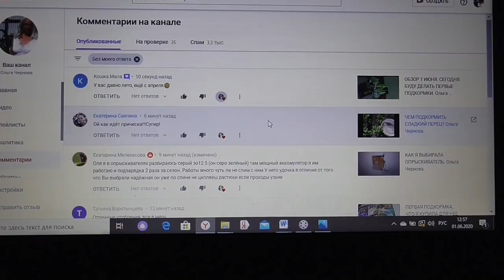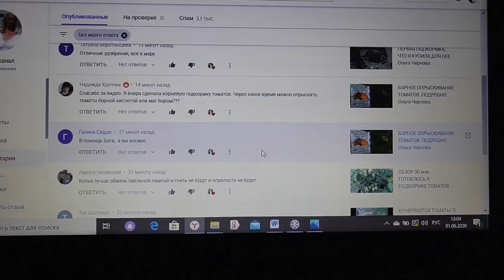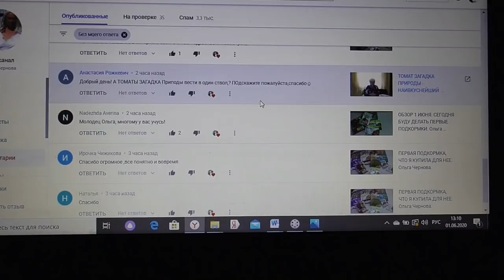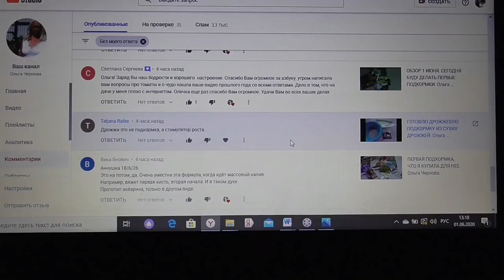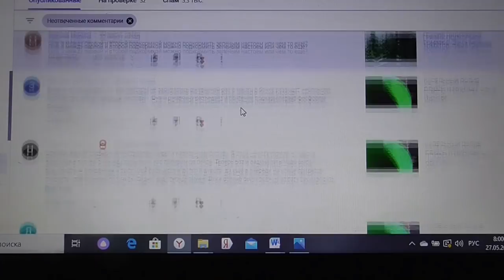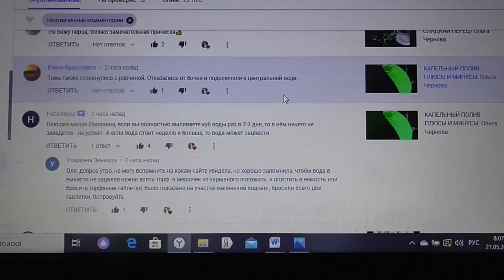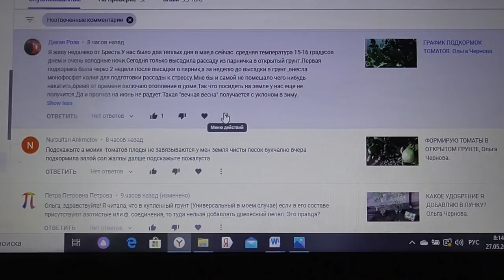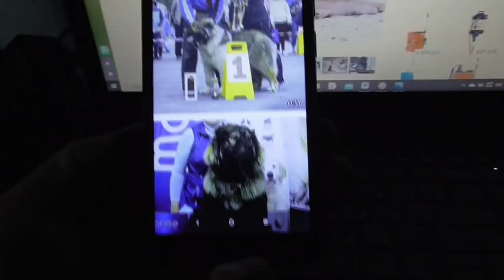ОТВЕТЫ НА ВОПРОСЫ ЗРИТЕЛЕЙ 1 июня. Ольга Чернова.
Ответы на вопросы зрителей моего канала ЮТУБ за 1 июня 2020 года.